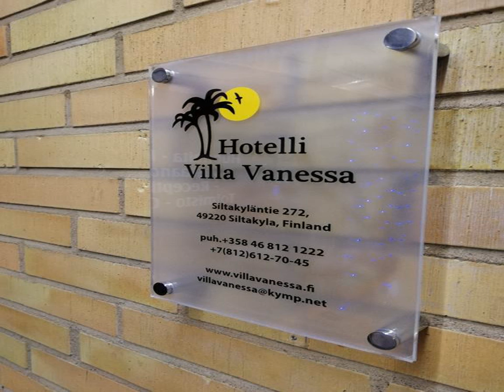Hotel Villa Vanessa - Siltakylä - Finland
Hotel Villa Vanessa hotel city: Siltakylä - Country: Finland

Address: Siltakyläntie 272; zip code: 49220

This hotel is within 15 minutes’ drive of Kotka and 1 hour from the Russian border. Satellite TV, tea/coffee facilities and a balcony or terrace are found in all rooms.  Each of Villa Vanessa’s rooms has a private bathroom with a shower.

 -- L'Hotel Villa Vanessa vous accueille à moins de 15 minutes en voiture de Kotka et à 1 heure de route de la frontière russe. Toutes ses chambres disposent d'une télévision par satellite, d'un plateau/bouilloire et d'un balcon ou d'une terrasse.

 -- Este hotel está situado a menos de 15 minutos en coche de Kotka y a 1 hora en coche de la frontera rusa. Todas las habitaciones disponen de TV vía satélite, set de té/café y balcón o terraza.

 -- Das Hotel erwartet Sie 15 Autominuten von Kotka und 1 Stunde von der russischen Grenze entfernt. In sämtlichen Zimmern sorgen Sat-TV, Kaffee- und Teezubehör sowie einen Balkon oder eine Terrasse für Komfort.

 -- Ubicato a 15 minuti di auto di Kotka e 1 ora dal confine russo, questo hotel vanta sistemazioni con TV satellitare, set per la preparazione di tè/caffè e balcone o terrazza.  Le camere del Villa Vanessa possiedono un bagno privato con doccia.

 -- 酒店距离Kotka镇有15分钟的车程，距离俄罗斯（Russian）边境有1小时的路程。酒店所有的客房均配备卫星电视、沏茶/咖啡设备和一个阳台或露台。  Villa Vanessa酒店的每间客房均设有一个带淋浴的私人浴室。  酒店设有一个正宗的芬兰桑拿浴室供客人放松，并提供台球、飞镖、乒乓球设施。花园里设有烧烤设施。  Hotel Villa Vanessa酒店紧邻E18公路，距离Uuperi滑雪度假区有35公里，距离Sapokka水上乐园有20分钟的车程。

 -- Ten hotel położony jest 15 minut jazdy od miasta Kotka i 1 godzinę jazdy od granicy rosyjskiej. Oferuje on pokoje z balkonem lub tarasem, zestawem do parzenia kawy i herbaty oraz telewizorem z dostępem do kanałów satelitarnych.

 -- Этот отель находится в 15 минутах езды от города Котка и в 1 часе езды от границы с Россией. К услугам гостей номера со спутниковым телевидением, принадлежностями для чая/кофе и балконом или террасой.

 -- Detta hotell ligger knappt 15 minuters bilresa från Kotka och 1 timme från den ryska gränsen. Alla rum har satellit-TV, te- och kaffefaciliteter samt balkong eller terrass.  Rummen på Villa Vanessa har eget badrum med dusch.

 -- يقع هذا الفندق على بعد 15 دقيقة بالسيارة من مدينة كوتكا وعلى بعد ساعة واحدة من الحدود الروسية، وتحتوي جميع الغرف على تلفزيون مع قنوات فضائية ومرافق صنع الشاي والقهوة وشرفة أو تراس.  تحتوي جميع الغرف في Villa Vanessa على حمام خاص مجهز بدش.